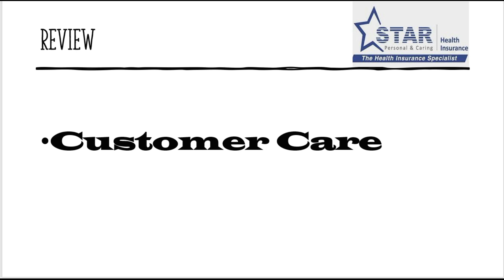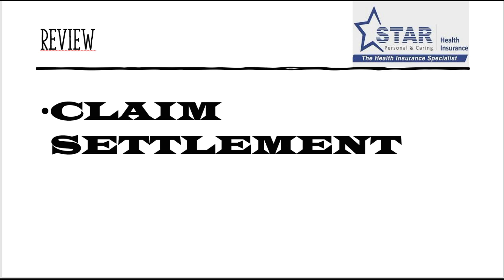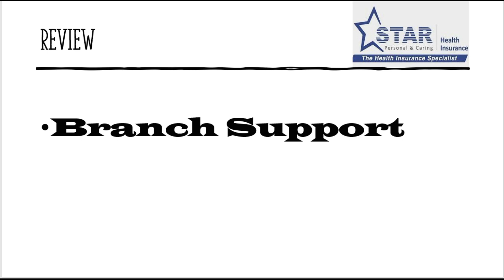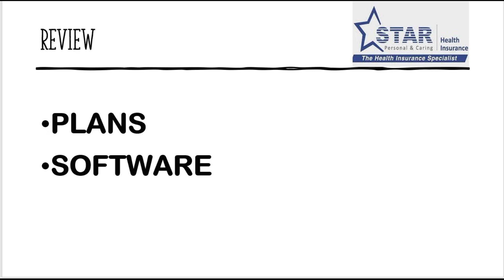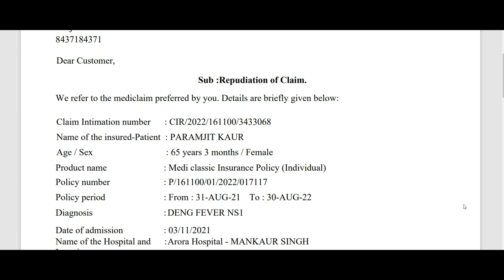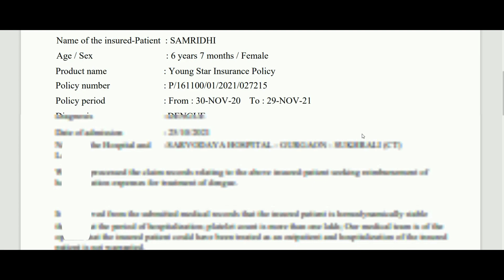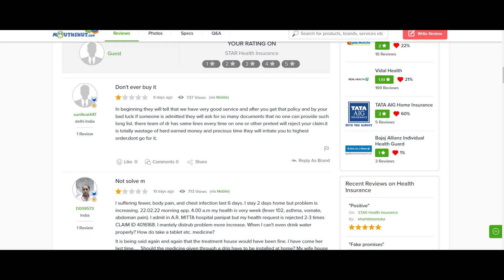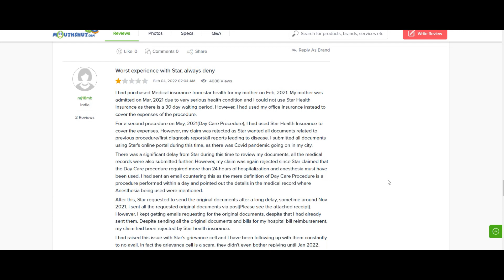STAR HEALTH POLICY | स्टार हेल्थ क्यों नहीं लेना चाहिए ? | STAR HEALTH REVIEW HINDI LATEST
Dear Friends,
This video is about STAR HEALTH Review. You should must watch before taking any policy from STAR HEALTH.
Thanks

Special Telegram for Youtube Friends for Shares, connect on Telegram and grow your money safely.

 🔸Invest & Trade in Shares ALICE BLUE ***
 OPEN FREE DEMAT ACCOUNT-
 🔸Invest & Trade in Shares ZERODHA ***
 OPEN DEMAT ACCOUNT-